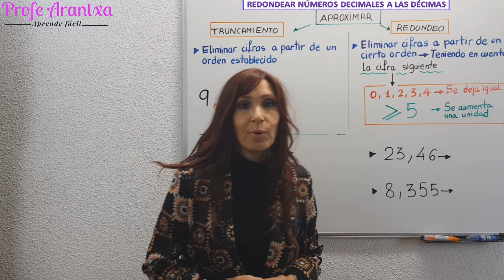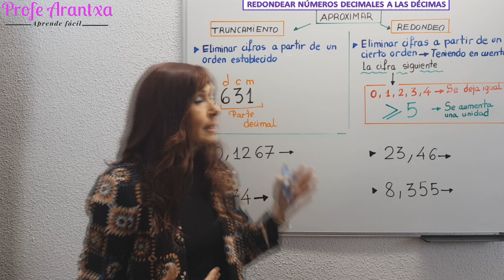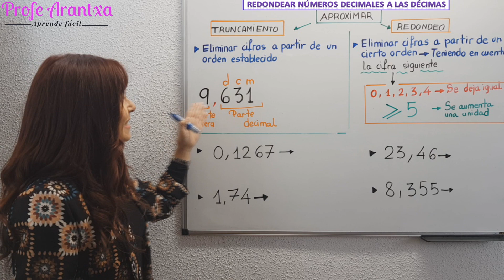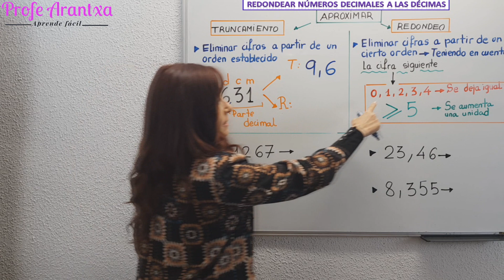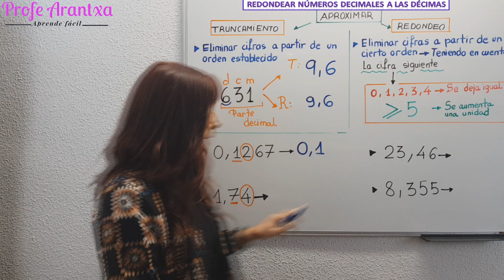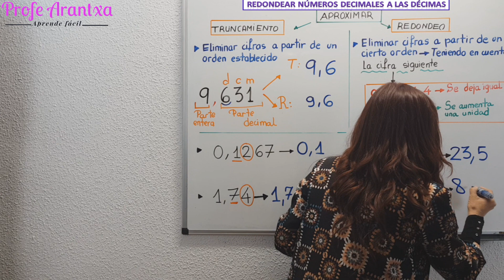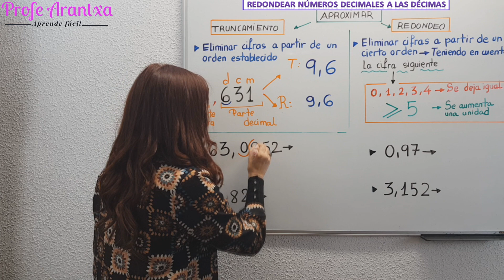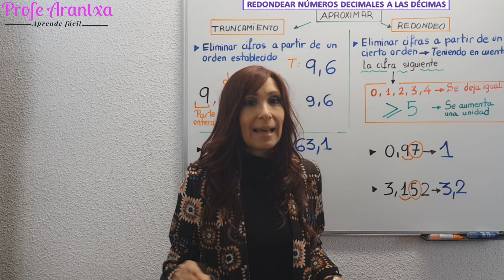REDONDEAR NÚMEROS DECIMALES A LAS DÉCIMAS🔷️ Aproximación de números decimales a las décimas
👉En este video APROXIMAR NÚMEROS DECIMALES A LAS DÉCIMAS puedes aprender a comparar números decimales a las décimas con muchos ejemplos

👉INDICE DEL VIDEO:
0:00 Presentación del tema
0:45 Los números decimales
1:50 ¿Qué es aproximar un número decimal?
2:38 ¿Qué es el truncamiento?
3:25 ¿Qué es el redondeo?
4:54 Aproximamos varios números por redondeo a las décimas
7:45 Ejercicio de repaso

👉INFORMACIÓN:
Te dejo para completar la información  del tema NÚMEROS NATURALES  con enlaces a video y documentos en PDF:

💢NÚMEROS ENTEROS. CONCEPTOS BÁSICOS :PDF para descargar